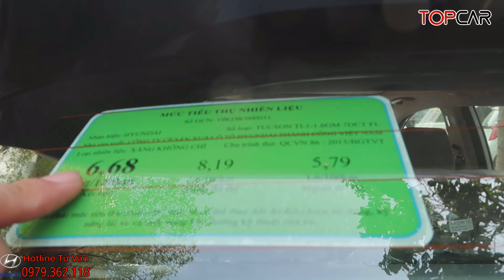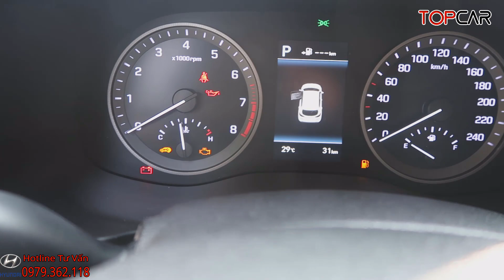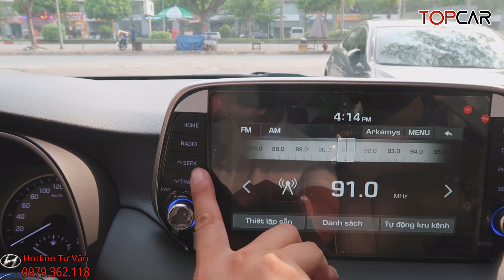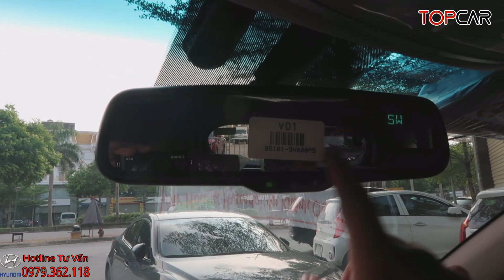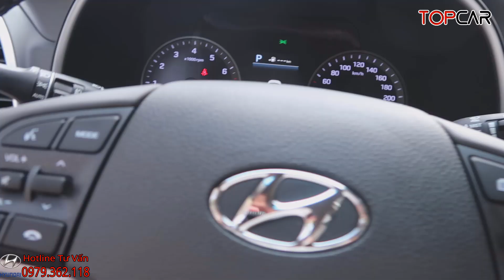✅Hyundai Tucson 1.6 Turbo Giảm Giá Cực Mạnh Tháng 6| Giá Lăn Bánh Tucson 1.6 Turbo Mới | Topcarvn